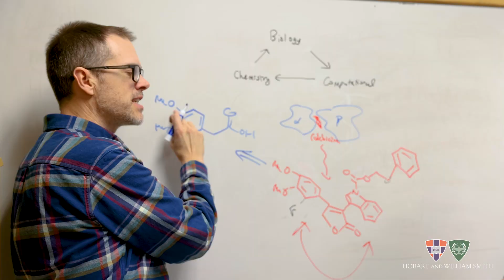HWS - Flyover Friday, STEM on Campus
This week’s FlyoverFriday shines a spotlight on STEM education and scientific inquiry at HWS, featuring LEARNing taking place inside the classrooms and labs of Lansing, Eaton, Albright, Rosenberg and Napier.